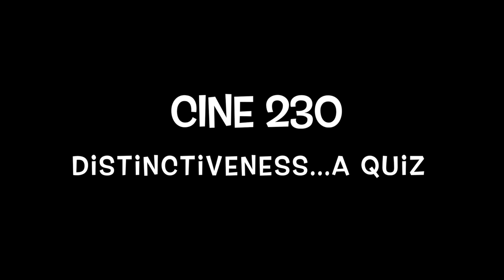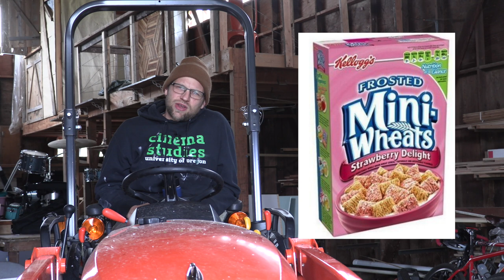CINE 230 Distinctiveness...a quiz